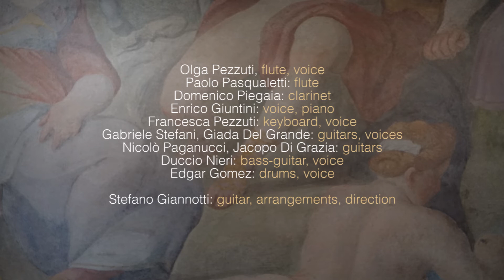Orchestra SMS: Tuxedomoon - SOME GUYS, Villa Bottini 28 08 2021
Tuxedomoon - SOME GUYS interpreted by Orchestra SMS

Orchestra SMS è un ensemble vocale/strumentale interamente fatto di studenti di diverse età. Il laboratorio musicale è diretto dal 2011 da Stefano Giannotti presso la Scuola di Musica Sinfonia di Lucca.

Orchestra SMS is a vocal/instrumental ensemble entirely made up of music students of different ages. The chamber music workshop has been directed since 2011 by Stefano Giannotti at the Sinfonia School of Music. More information on: